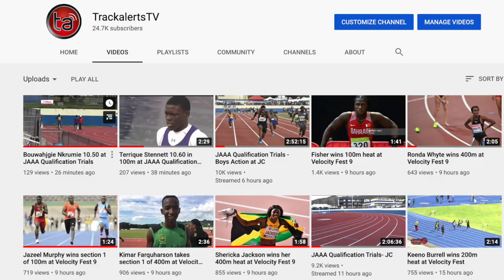JAAA QTS: Mickaell Moodie, women's 100m section 1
Event 18  Women 100 Meter Dash SENIORS
    Name                    Year Team                    Finals  Wind H#
Finals
  1 Harriot, Michae              GC Foster College        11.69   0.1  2
  2 Dallas, Kedisha              Mvp Track &              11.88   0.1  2
  3 Scarlett, Grizell            Mvp Track &              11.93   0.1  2
  4 Thompson, Yanique            Sprintec                 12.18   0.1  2
  5 Moodie, Mickaell             Mvp Track &              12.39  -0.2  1
  6 Walker, Melissa              Mvp Track &              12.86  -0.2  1
  7 Stewart, Jodian              Mvp Track &              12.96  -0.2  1
  8 Gordon-Martin, Alexis        Unattached               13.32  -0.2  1

Also, Be sure to follow me on your favourite social media platform!***